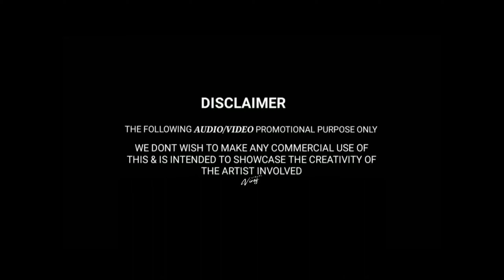Achacho Dance Mix | Dj Viraj | Dj Rakshith S | Viraj Visual